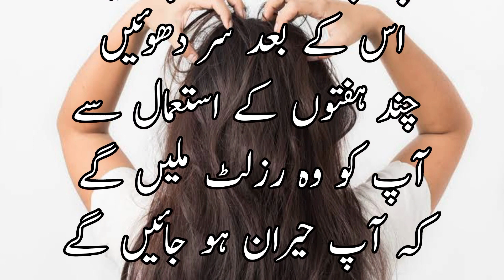balon ki khushki ka ilaj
aj ki remedy hai balon ki khushki ka ilaj, ye gharelo ilaj hai ye nuska ap istemal karen or heran kun nataij sekhen